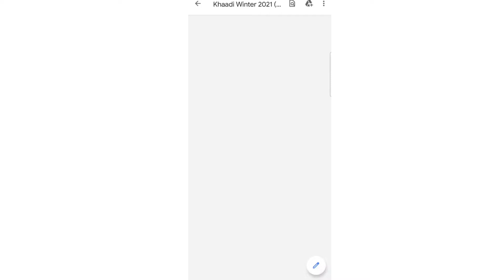Popular KHAADI Ladies Winter Unstitched three piece Online 2021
Khaadi winter collection full suit unstitched three pieces with prices mentioned. Best prices.